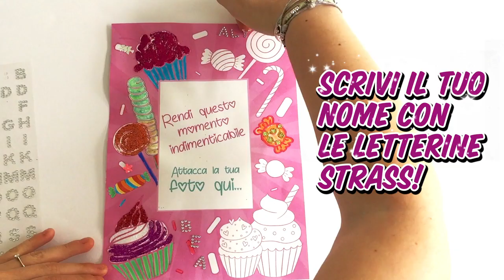Mitama - Glitter Mania